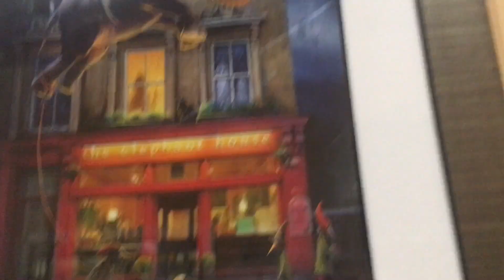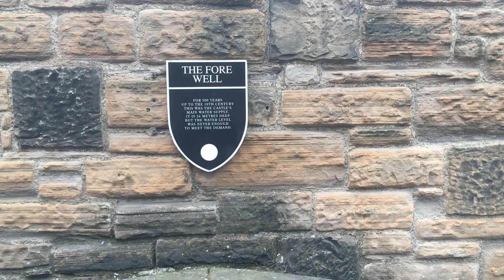Scotland '19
I'm sorry about all the super loud wind noises.